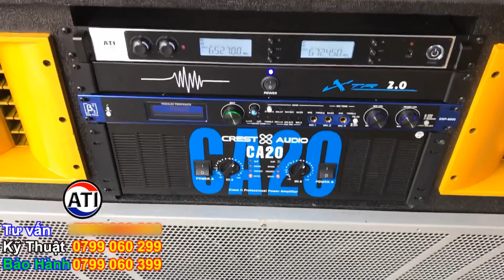Dàn Loa Kéo Công Suất Lớn 20 Triệu - Loa Kéo Hát Karaoke Cực Hay Giá Rẻ (bán trả góp ) LH 0903010773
Dàn Loa Kéo 5 Tấc Công Suất Lớn 20 Triệu - Loa Kéo Hát Karaoke Cực Hay ( bán trả góp ) LH 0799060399
✅ Vỏ Thùng Loa Kéo Di Động 4 Tấc Chất Lượng Cao - Giá Rẻ 2,5 triệu - LH 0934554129
✅ Dàn Loa kéo Di Động 4 tấc Hàng Víp. Giá cực rẻ chỉ có 18 Triệu- Hỗ Trợ Bán Trả Góp LH 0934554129
✅ Lắp ráp 4 Dàn Loa Kéo Di Động Khủng 4 Tấc 18 Triệu / 1 bộ ( Bán Trả Góp ). LH 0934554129
✅ Kết quả khi kết hợp dàn âm thanh loa kéo với loa full đơn RCF 3 tấc - Trọn bộ 27 tr - LH 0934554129
✅ Loa Kéo Di Động Kết Hợp Loa Full đơn 30 Cao Cấp. Cho âm thanh uy lực mạnh mẽ. LH 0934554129